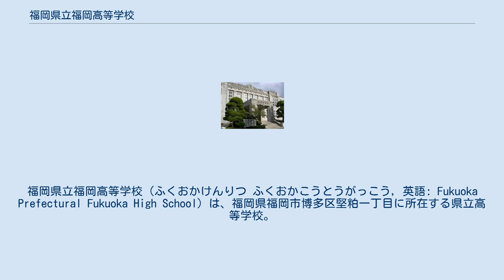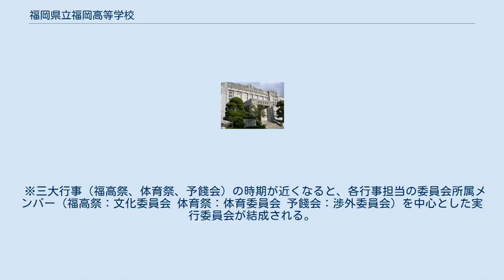福岡県立福岡高等学校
福岡県立福岡高等学校（ふくおかけんりつ ふくおかこうとうがっこう, 英語: Fukuoka Prefectural Fukuoka High School）は、福岡県福岡市博多区堅粕一丁目に所在する県立高等学校。
略称は「福高」（ふっこう）。
 FSH登録校の一つ。
また、福岡県立修猷館高等学校や福岡県立筑紫丘高等学校と並び福岡の御三家と言われている。
 地元の進学塾などからは「御三家」（福岡県立修猷館高等学校、福岡県立筑紫丘高等学校）と呼ばれることもある。
特に修猷館とは旧制福岡中学校開校以来、修猷館の寄宿舎での開校や火災時の復興支援などを背景に両校の関係は深く、ラグビー部やバスケ部は毎年定期戦を実施している。
福岡県第4学区の全日制普通科の高校である。
以前は3学期には朝課外（朝補習）がなかったが、2008年度（平成20年度）3学期は第2学年の理系クラスにおいて12日間朝課外を行った。
2009年度（平成21年度）からは全学年毎日行われている。
2017年度（平成29年度）より朝課外は選択制となり、生徒は必要に応じて受講する教科を選択出来るようになったほか、受講しないという選択も可能になった。
 これにより、生徒が課外授業への参加を本人の意思に関わらず強制される事は無くなっている。
 また、博多祇園山笠期間中博多部（はかたぶ）の立地でもあり「千代流」に位置するため、舁き山が校内に入る唯一の高校である。
さらにヤマをかく男子生徒は公欠扱いとなる。
 「至誠勵業、剛健成風、操守堅固」 校訓「至誠勵業・剛健成風・操守堅固」を基軸とした、気高さのある生徒の育成 豊かな情操と広い視野をもち、未来の日本を展望する国際性豊かな生徒の育成 知性を磨き、真理を愛し、文武両道にわたって努力する生徒の育成 校名の「福」を表すために、カタカナの「フ」を9（ク）個合わせて図案化したもの。
旧制中学は中央に「中」を、新制高等学校になってからは「髙（はしごだか）」の文字を置いている。
 ラグビーボールをモチーフとしており、原案は新制高校1期の女子生徒による。
 作詞は川原三郎、作曲は松園郷美。
本来5番まであり、2番には至誠・3番には剛健・4番には操守と校訓が織り込まれている。
現在では2番で終えるのが習慣となっている。
歌詞に校名は登場しない。
 「若き福高」、「千代の緑」、「立花山の曙」、「福高讃歌」（作詞は国語科、作曲は江口俊之）がある。
上記の校歌とともに、同窓会のウェブサイトで視聴できる。
 本館の設計・監督は福岡県営繕課の初代課長・薄與莊(すすき・よそう)が行った。
通説として流布する建築家の三條栄三郎は昭和2年に焼失した木造校舎の設計者で、現校舎が建設された1929年（昭和4年）には長野県嘱託に転任していた。
鉄筋コンクリート造の現校舎は福岡市都市景観賞に選ばれている。
 県内で唯一残る旧制中学時代の校舎であり、建築当時の構造や質の高いデザインがそのまま残っているとして2012年（平成24年）3月12日、県の有形文化財に指定されることが発表された。
 創立100周年を期に、2014年（平成26年）度秋から改修工事が行われた。
その際それまで福高研修学園教員の職員室であった南館西側1階の教室は、校舎建設当時の教室の姿を復原した「復原教室」として改修され、今では生徒の自習室となっている。
2019年度の福高祭から、その隣の部屋は歴史資料展示室として使用されることになった。
道路を挟んで福岡県立博多青松高等学校に接する千代グラウンドは主にラグビー部用の飛び地的な練習場で、博多青松高校ではなく福岡高校の敷地である。
 旧制中学と合わせ、「福中・福高同窓会」と称する。
毎年6月に総会を開いている。
東京・関西に支部があり、女子部会は「紅梅会」と称される。
 正門 （旧制福岡県立福岡中学校） （新制福岡県立福岡高等学校） 同じ福岡市内にある修猷館と同じく自由な校風であり、福高祭（文化祭）や体育祭、予餞会などに教師はほとんど口出しせず、生徒自らが創り上げていく｡また、携帯使用や通学カバンも自由になるなど、生徒による規則の改変も行われている｡ 福高祭・体育祭・予餞会を三大行事としている。
 福高祭は5月第2週の土日に、体育祭は9月第1週の土曜日に、予餞会はセンター試験翌々日に外部の施設（サンパレス...